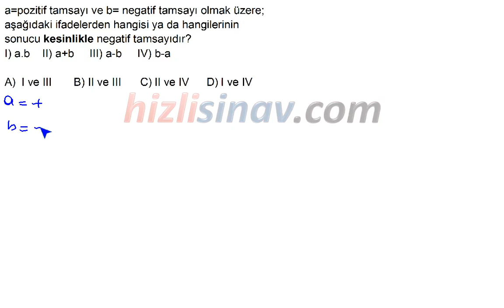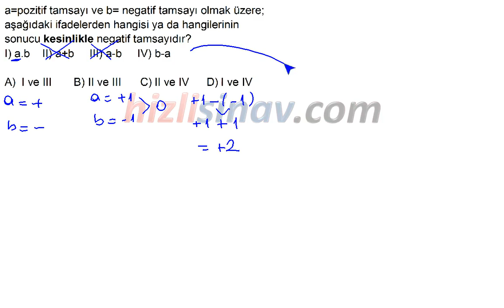HızlıSınav Soru Çözüm Videosu (Soru Kodu:24497)